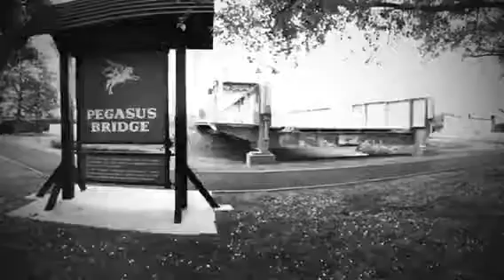D-Day - Komet Motor Club Pilgrimage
Len / Heidi / Fod / Dave / Rich & Ju (drone gimp)